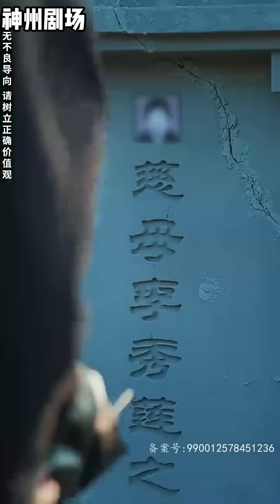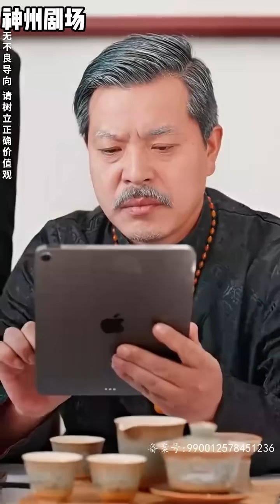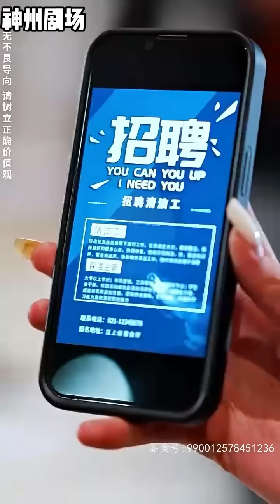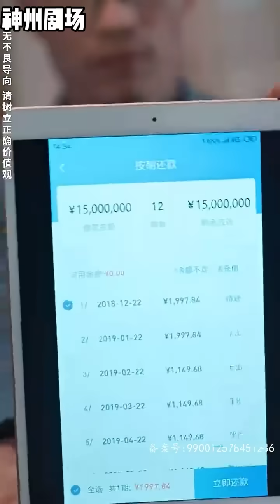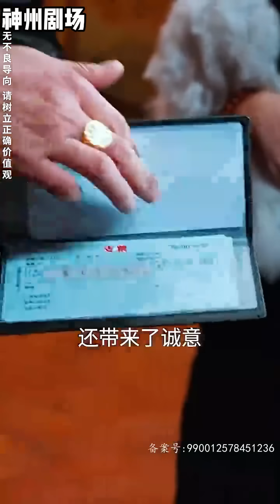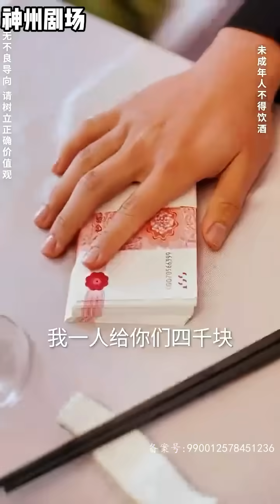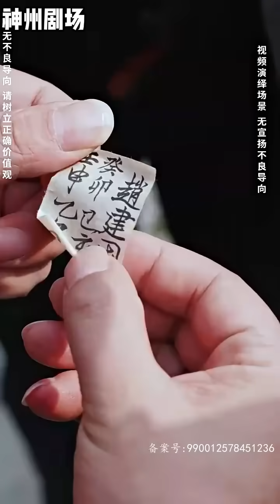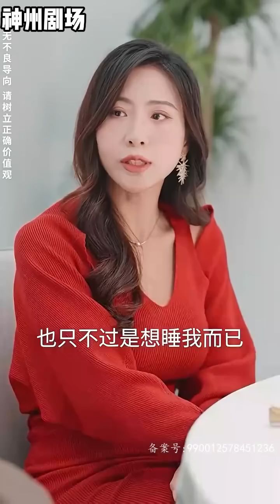【SUB】《帮老婆成首富结果跟我说离婚》重生